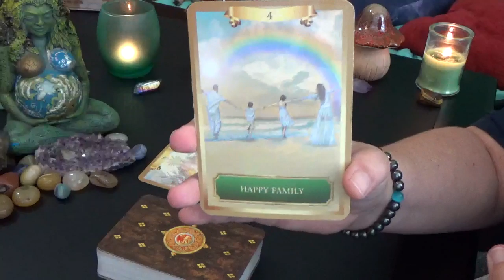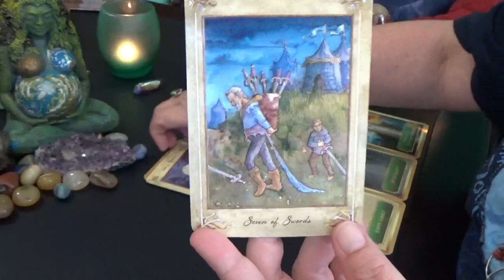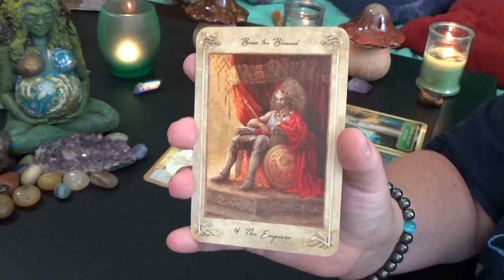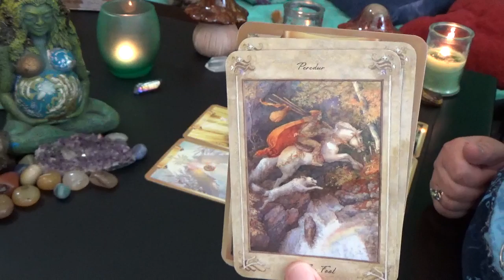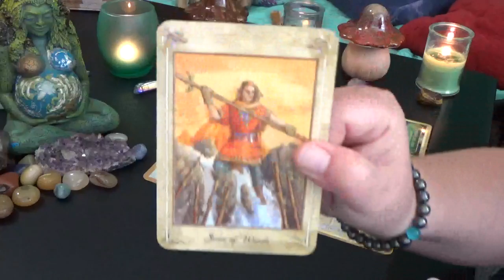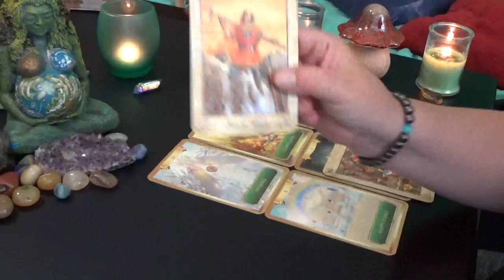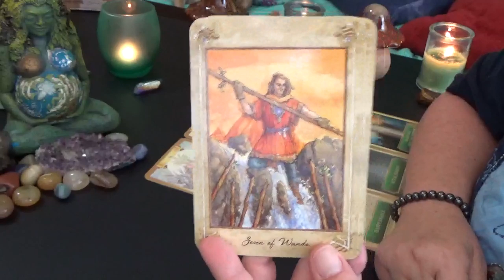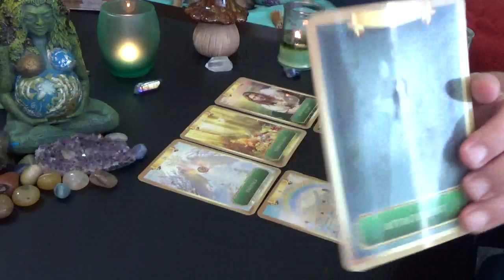Gemini "MONTHLY" AUGUST 2019 MESSAGES FROM SPIRIT "CORNUCOPIA & MAGICIAN"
Gemini Monthly Messages From Spirit